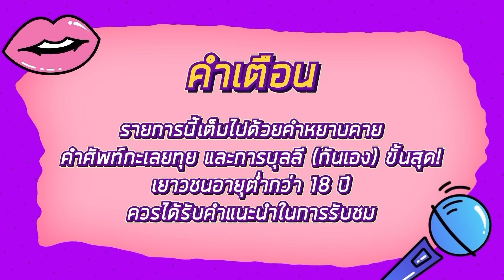โต้วาเทย | EP.53 นิทานพื้นบ้าน vs การ์ตูนอานิเมะ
Heigh-ho, Heigh-ho, Heigh-ho สโนว์ฝนและเทยทั้ง 4 ตน ขอต้อนรับการกลับมาของผู้ที่สร้างตำนานไม่เว้นวัน "เอิ้ก ชาลิสา" พร้อมยกหัวข้อในวัยเยาว์ "นิทานพื้นบ้าน vs การ์ตูนอานิเมะ" มาโต้กันให้ไฟลุก งานนี้จะสร้างมีมหรือสร้างศัตรูกันแน่ ไปดูเถอะแก🔥🔥